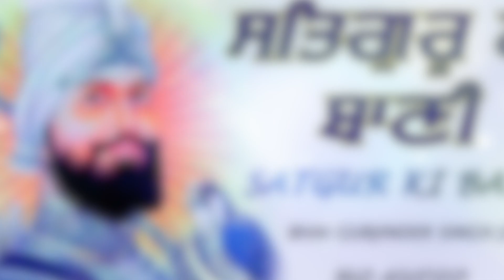Guru Granth Sahib Ji | Satgur Ki Bani | Shabad Gurbani Kirtan | Bhai Gurjinder Singh Ji Hazuri Ragi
Satgur Ki Bani - A Soothing & Divine Nonstop New Shabad Gurbani Audio Jukebox 2020 By Bhai Gurjinder Singh Ji Hazuri Ragi, Sri Darbar Sahib

Get divine and holy spirit by listening this beautiful rendition of Waheguru ji Special Latest Punjabi shabad gurbani from the album Satgur Ki Bani Music directed by Harjinder Singh Tinku

Credits:
Album: Satgur Ki Bani
Ragi: Bhai Gurjinder Singh Ji Hazuri Ragi
Music: Harjinder Singh Tinku
Lyrics: Traditional/Gurbani
Project Coordinator: Siddhartha
Label: Saga Music
Digital Managed By: Unisys